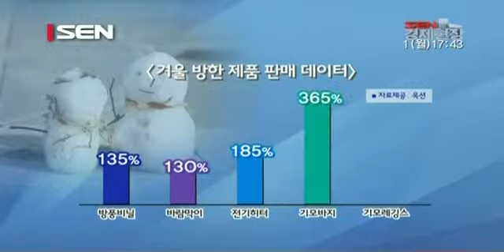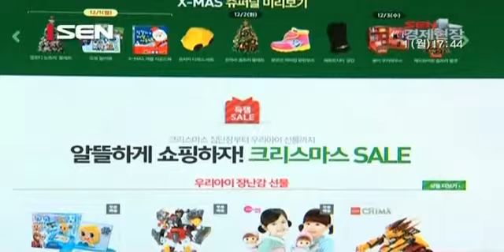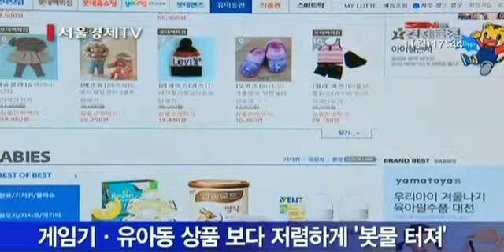12월 첫날에 서울 첫눈…‘온라인 쇼핑몰은 벌써 크리스마스’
[앵커]
오늘 서울을 비롯해 곳곳에 첫눈이 내렸습니다. 첫눈이 오면서 화이트 크리스마스를 기대하시는 분들도 많을 텐데요, 온라인 쇼핑몰들도 이를 겨냥해 소비자 잡기에 나섰습니다. 한지이 기자가 보도합니다.

[기자]
온라인 쇼핑업체 옥션이 지난해 첫 눈이 온 당일 판매량이 가장 높았던 상품을 조사한 결과 1,2위는 전통적인 방한용품인 손난로, 방풍비닐 순이었고 유리창 등에 붙여 찬바람을 막는 에어캡, 이른바 ‘뽁뽁이’는 대형마트에서 품귀 현상을 빚을 정도로 찾는 사람이 크게 늘어난 만큼 연령대와 상관없이 인기였습니다. 또 올해 기온이 급격히 쌀쌀해진 10월 말부터 겨울 방한 상품 판매 데이터를 분석한 결과 방풍비닐이 135%, 바람막이는 130% 매출이 늘어났으며, 스탠드형 전기히터는 매출 증가율 185%, 기모바지 365%, 기모레깅스는 200% 증가 추세를 보이는 등 전통적인 방한용품의 매출은 꾸준히 증가 추세를 보이고 있는 것으로 나타났습니다. 이 온라인 쇼핑몰은  24시간 동안 특정 제품을 가격 할인해 한정 판매하는 ‘올킬올데이’ 이벤트에서 이 같은 겨울 방한 상품들을 할인 폭을 크게 높여 반영할 계획입니다.

[인터뷰] 홍윤희 부장/ 옥션 홍보팀
유통가에서 원래 첫눈이 오면 의류부터 난방용품까지 전반적인 겨울소비심리를 진작시키는 신호라서…화이트 크리스마스에 대한 기대심리도 높아질 것으로 생각이 되고요. 저희 옥션에서도 게임기라든지 성탄절 선물이라든지 다양한 할인행사를 준비하고 있습니다.

겨울철 인기 상품인 방한 제품과 더불어 다가오는 크리스마스 용품도 판매 증가 추세를 보이면서 미리 크리스마스를 준비하는 소비자들을 위한 기획전도 속속 등장하고 있습니다. 온라인 쇼핑몰 G마켓은 오는 14일까지 ‘X-MAS 슈퍼 혜택’ 프로모션을 진행합니다. 매일 3가지의 크리스마스 인기 상품을 선정해 최대 61% 할인 판매하고 매일 오전 10시에는 선착순 1만명에게 5,000원 할인 쿠폰을 제공합니다. 옥션은 오는 10일까지 산타클로스 이벤트를 열고 유명 게임기를 400대 한정 수량으로 저렴하게 판매하고 롯데 닷컴은 오는 5일부터 25일까지 크리스마스 기프트 쇼 기획전을 통해 MD가 직접 선정한 인기 유아동 크리스마스 상품을 소개할 예정입니다. 첫눈이 내리는 등 본격적인 겨울이 시작되면서 온라인 쇼핑 업체들도 성큼 다가온 크리스마스 분위기를 띄우며 다양한 기획전 준비에 여념이 없는 모습입니다. 서울경제TV 한지이입니다.

[영상취재 김경진 / 영상편집 김지현]